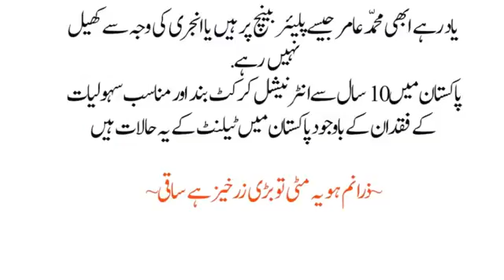Message for Shahid Afridi